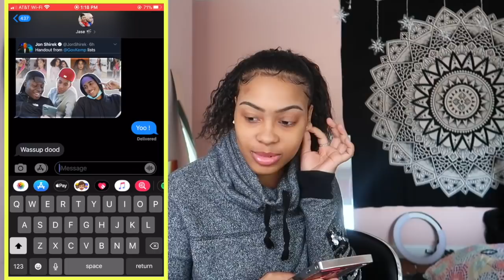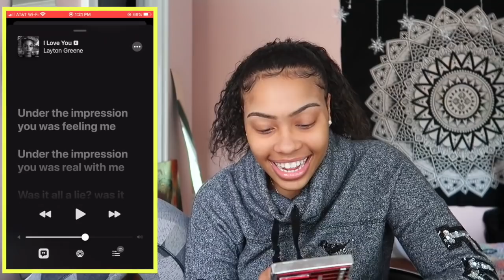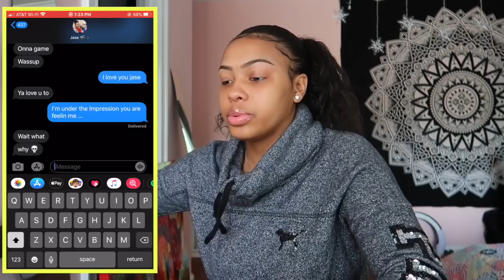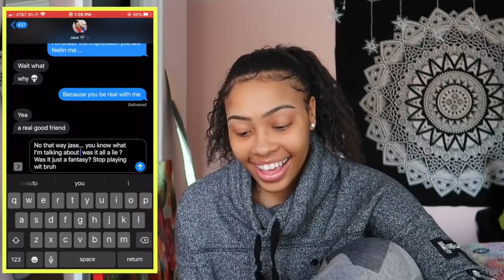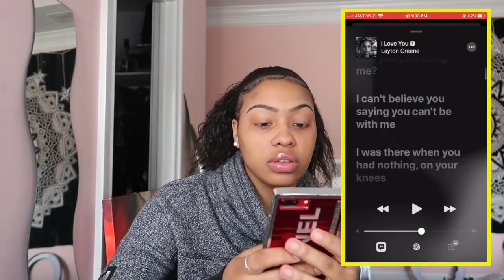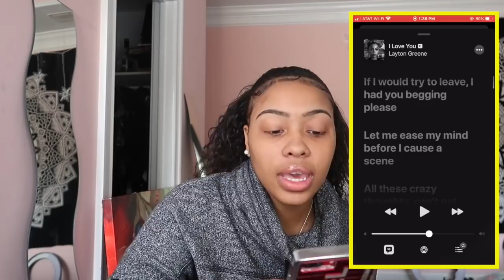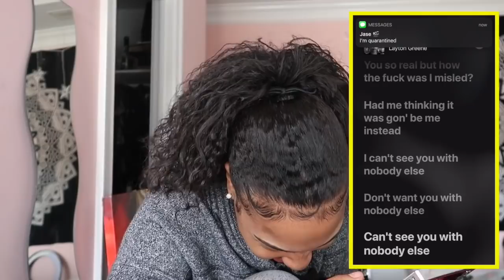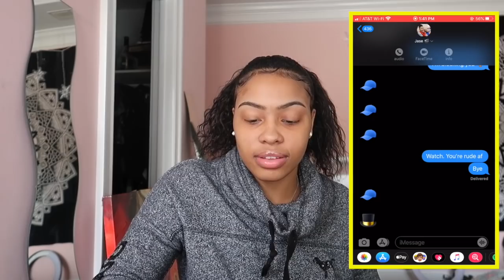Lyric PRANK on BEST FRIEND. I told him I love him more than just friends.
Does this count as a successful prank ?

Instagram IAMDESIDES
SC IAMDESIDES